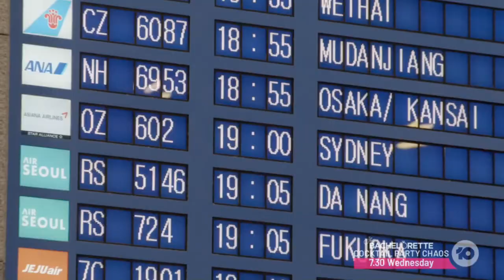The Amazing Race Australia Season 4 Intro [HD]